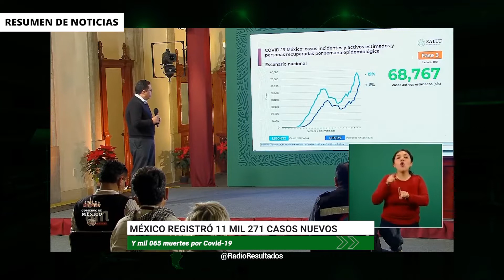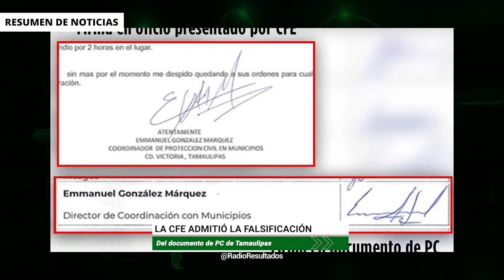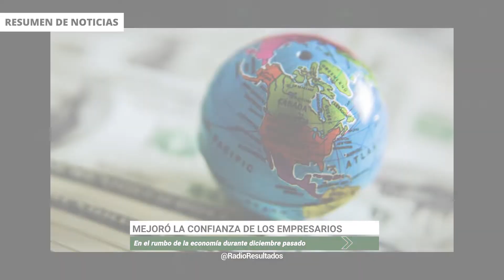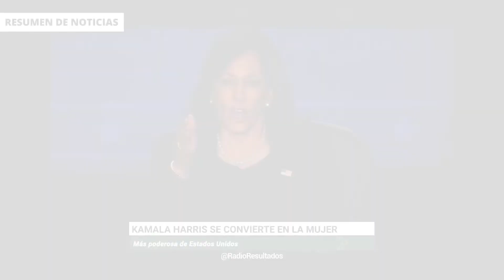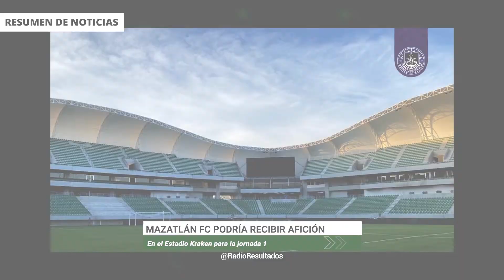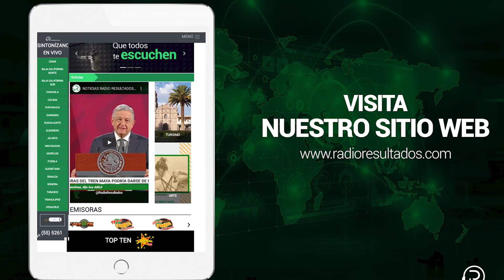NOTICIAS RADIO RESULTADOS 06 DE ENERO 2021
-Acepta la CFE la falsificación de documento para justificar apagón.
-Alianza Federalista, y legisladores piden la renuncia de López Gatell.
-Ya es tiempo de conocer resultados de la investigación de Lozoya, dijo el presidente López Obrador.